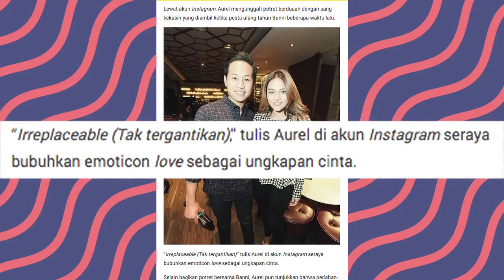Aurel Tak Bisa Berpaling dari Banni, Really? - CumiFlash 13 Januari 2017